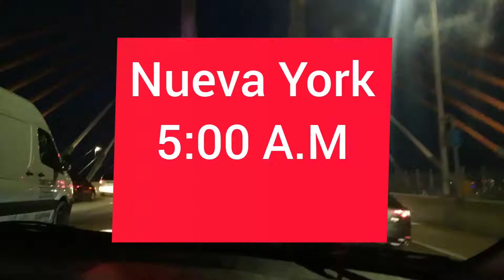Atravezando Manhattan Nueva York para ir a Cleveland OHIO! Linda vista al amanecer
Bienvenidos al canal mi gente bella!! Somos una pareja de esposos Colombo Salvadoreño y nuestra mascota un Hisky Siberiano llamado Max. Para esta oportunidad les invito a que nos acompañen a viajar junto a mi madre, desde Manhattan Nueva York rumbo a Cleveland Ohio; Partimos  a las cinco de la mañana, asi que la vista es espectacular. Les agradezco su compañia y que Dios los bendiga.